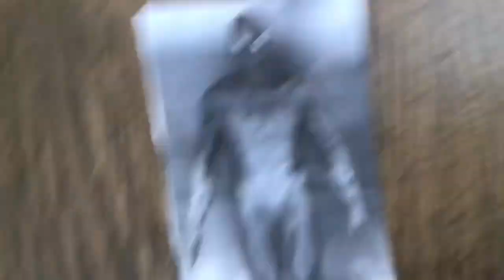Burning Spiderman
Spiderman gonna burn anymore, and really really failed. However, try Spiderman and be found and be burning.